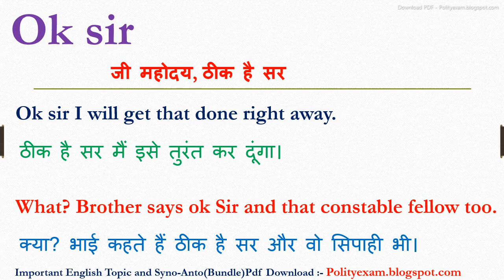OK sir meaning in hindi | OK sir ka matlab kya hota hai | OK sir ka arth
inhindi meaninginhindi OK sir